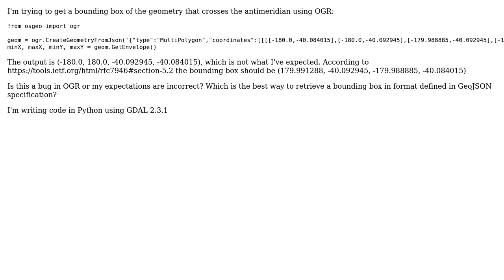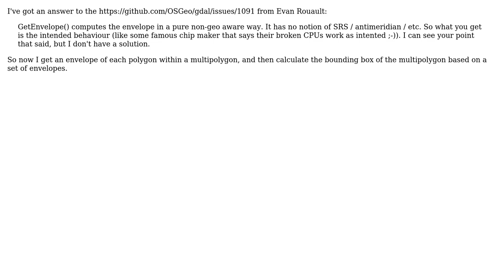GIS: Get a bounding box of a geometry that crosses the antimeridian using OGR (2 Solutions!!)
GIS: Get a bounding box of a geometry that crosses the antimeridian using OGR

With thanks & praise to God, and with thanks to the many people who have made this project possible! You are responsible for your own actions.